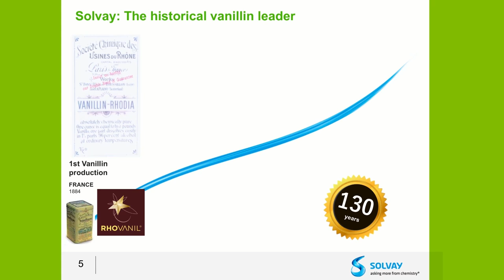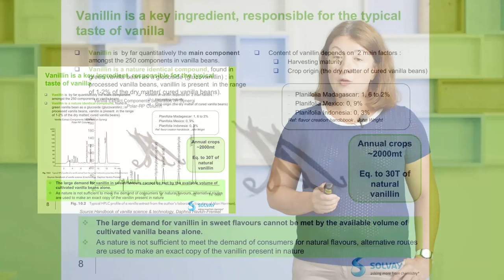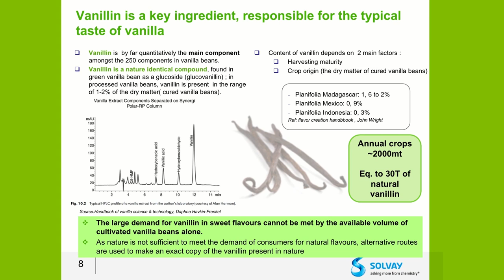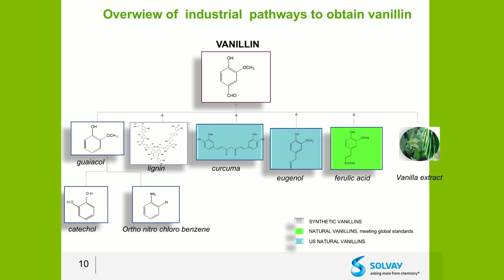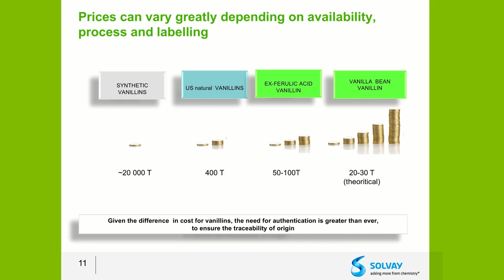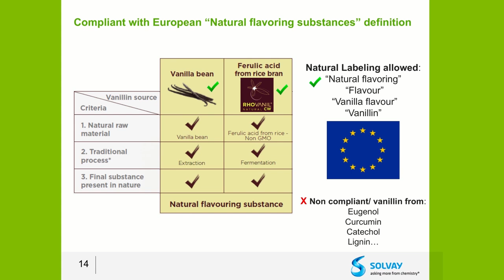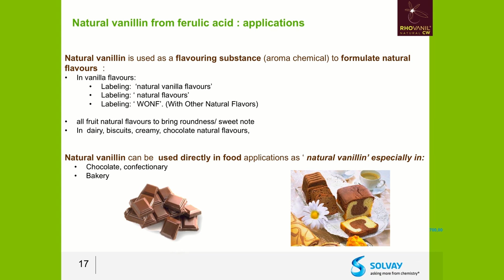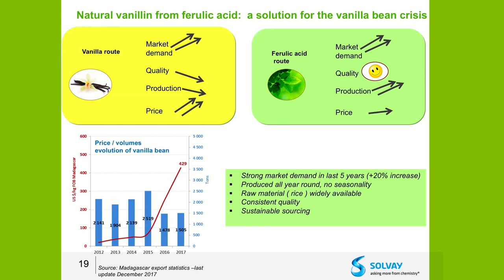BioBased1x_2018_Module_6_6-2-1_Solvay-video